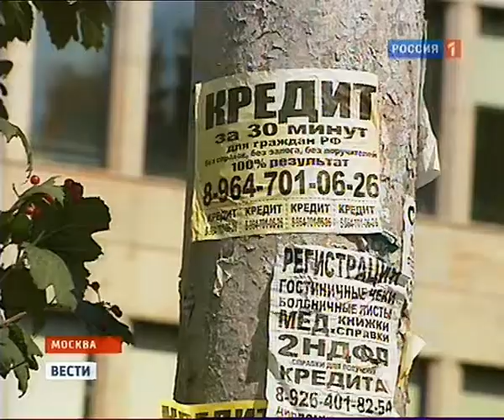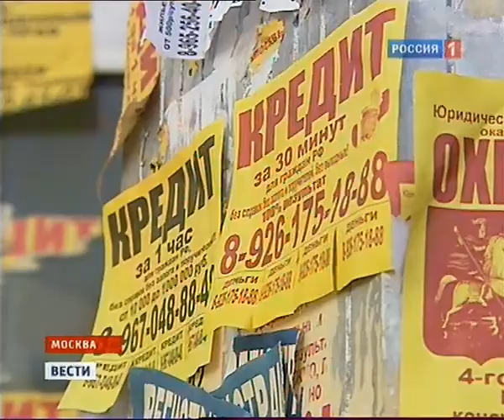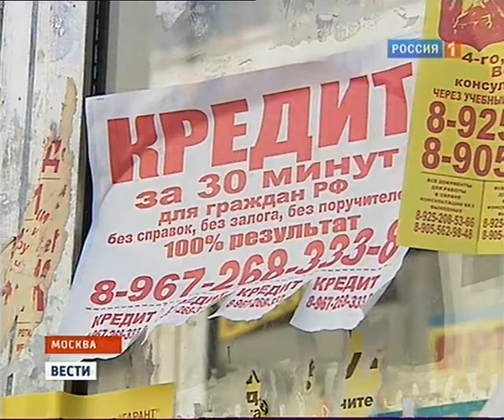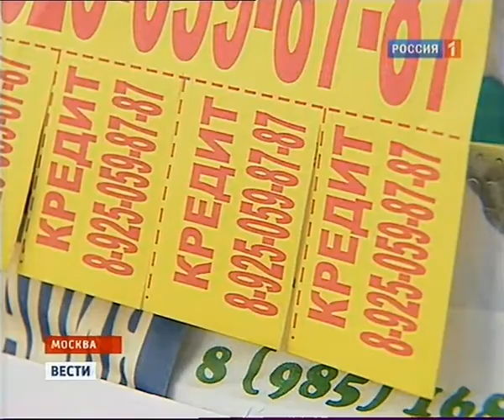vesti-kredit.avi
фрагмент выпуска новостей о криминальных кредитах.
все остановки уляпаны объявлениями - деньги в кредит без справок и т.п.